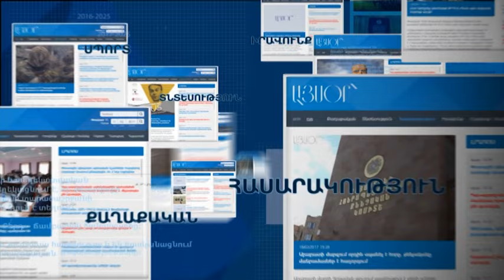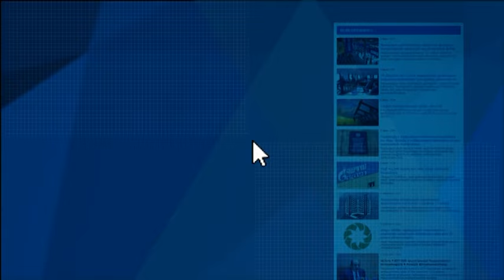Եռաբլուրում հարգանքի տուրք են մատուցում ապրիլյան պատերազմում զոհվածների հիշատակին